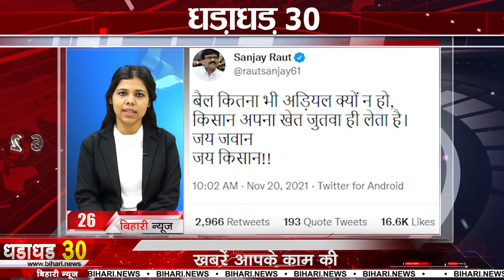Today Top 30 breaking news,Bihar news,Aaj ki taja khabar India/Bharat news,Non stop,Fatafat khabren